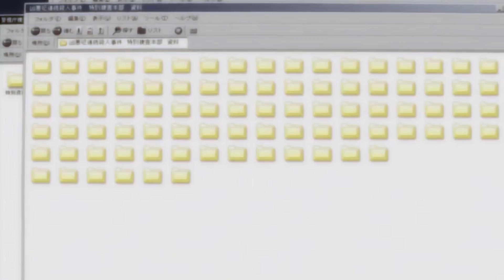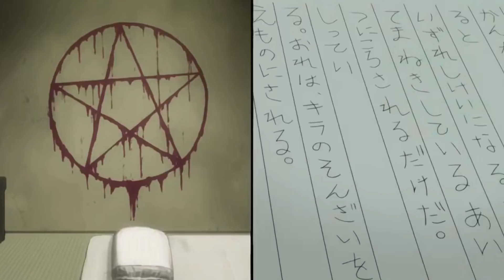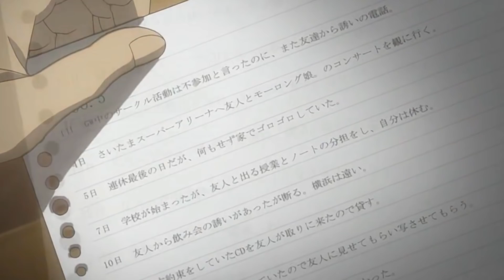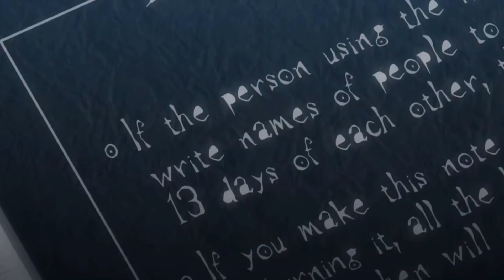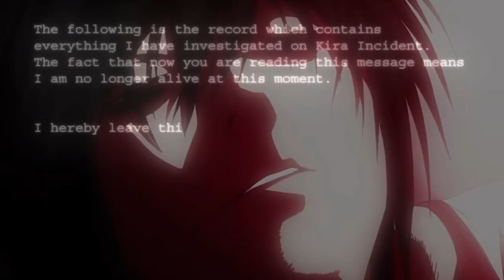Death Note In A Nutshell | Hindi | Death Note Part 26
Death Note is an anime that is known by the world and need no introduction and that is why we decided to cover the whole anime Episode by episode in Hindi.

This is a Hindi narration of the events happened in Death Note to entertain Indian Audience. The clips and Photos used in the video are just to compliment the Hindi Narration. This hindi narration of brief summary motivates Indian people to watch the entire series, hence it doesn't affect the series negatively.

music
Therapy Music

/royalty...